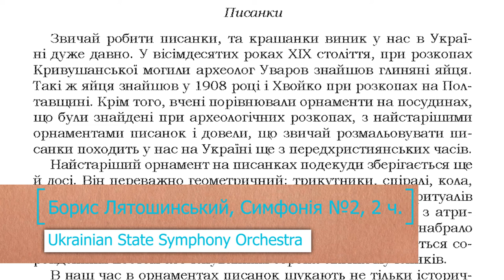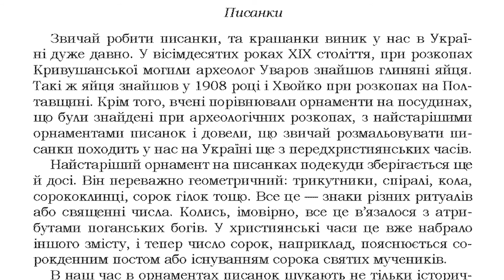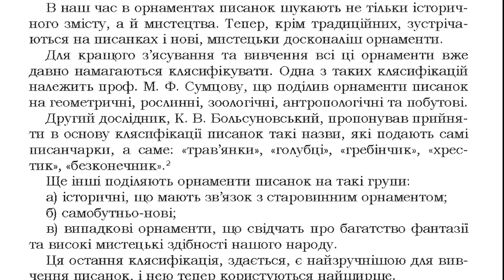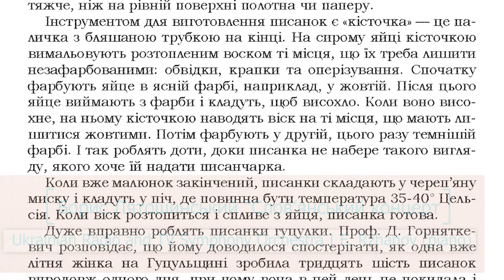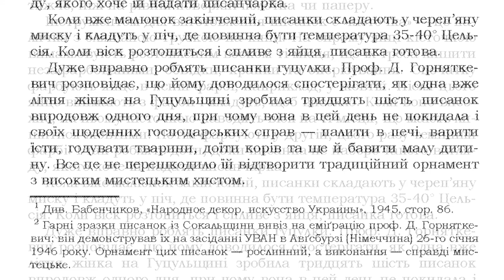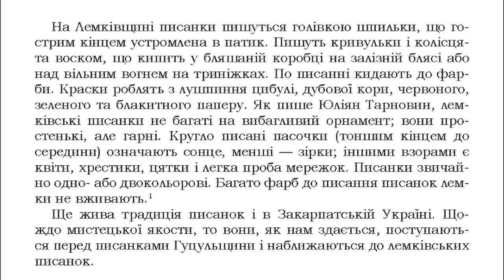Писанки | Відеокнига | Звичаї нашого народу (читає Роман Дзундза)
Олекса Воропай "Звичаї нашого народу" том 1.
Авторський проект "Відеокнига".
Читає Роман Дзундза
Підтримати мою роботу можна тут: 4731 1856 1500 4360 (Приватбанк).

ВІД АВТОРА
Ця книга написана вже тут, на чужині, але матеріяли для неї я почав збирати в Україні з 1937-го року і продовжував робити це до початку 1943-го. Перебуваючи з 1944 по 1948-й рік у Німеччині, я продовжував записи фолкльорного та етнографічного матеріялу від людей, які разом зі мною перебували в таборах робітників зі Сходу і в таборах для переміщених осіб.
Беручися за опис українських народніх звичаїв, я ставив перед собою завдання створити суцільний образ народньо-календарних звичаїв протягом цілого року. Для створення такого образу моїх записів та спостережень було недостатньо, а тому я звертався і до відповідної наукової літератури, перелік якої читач знайде в кінці книги.
Вся моя праця про народньо-календарні звичаї розподілена за порами року, а саме: І-ша частина — «Зима», ІІ-га — «Весна», ІІІ-тя — «Літо» і ІV-та — «Осінь».
З нагоди виходу в «Українському Видавництві» (Мюнхен) перших двох частин «Звичаїв нашого народу» я вважаю своїм приємним обов’язком з щирою подякою згадати тут наших, нині вже покійних, вельми авторитетних етнографів і фолкльористів — проф. Л. Білецького та проф. 3. Кузелю, які в свій час переглянули текст цієї праці і дали цінні вказівки щодо її поліпшення.
Щиро дякую і всім тим особам, що безкористовно допомагали збирати фолкльорні та етнографічні матеріяли вже тут, на еміграції. Сердечно дякую і тим, хто спричинився до виходу цієї праці в світ.
Олекса Воропай
2-го лютого 1958 року, Лондон.